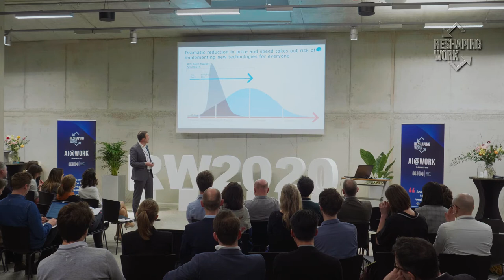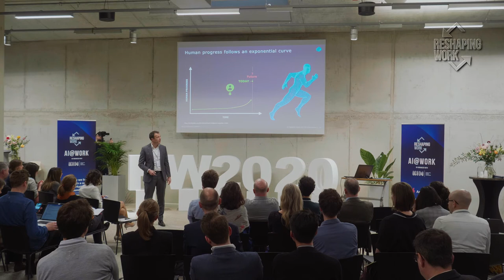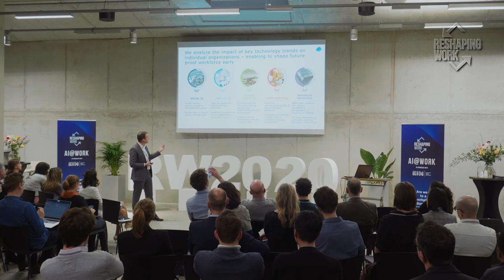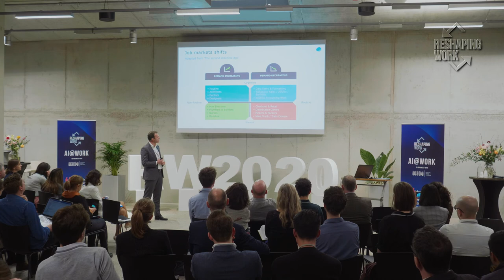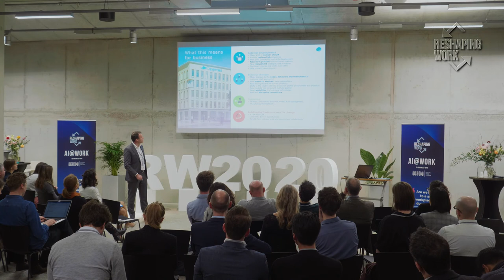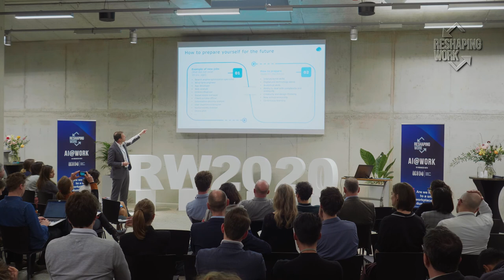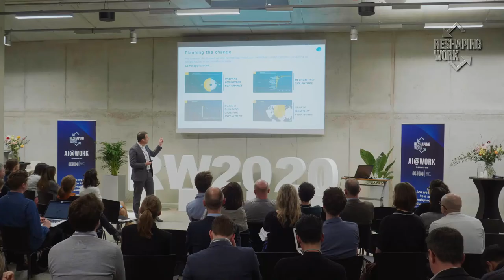Keynote by Marc Burger | Country Head, Capgemini Invent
Future of Work: How is AI re-shaping our concept of employment?